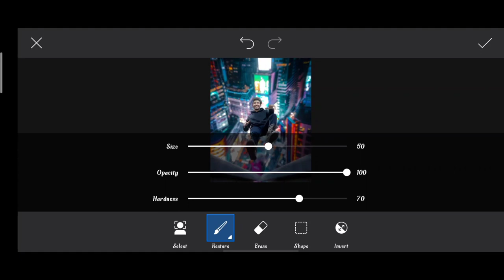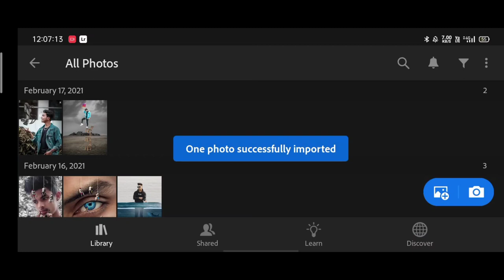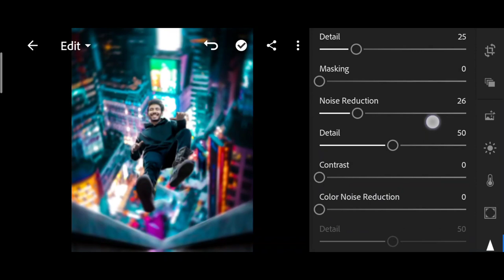Instagram creative neon Photo editing | saarvendra new photo editing | Instagram viral photo editing